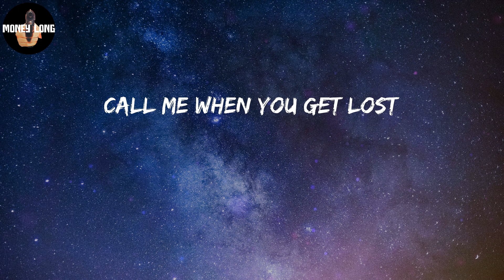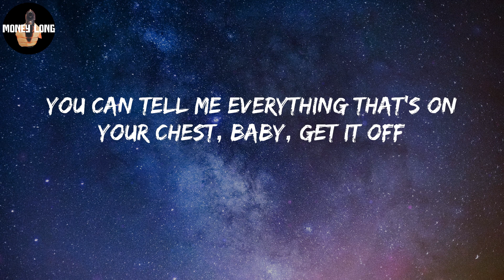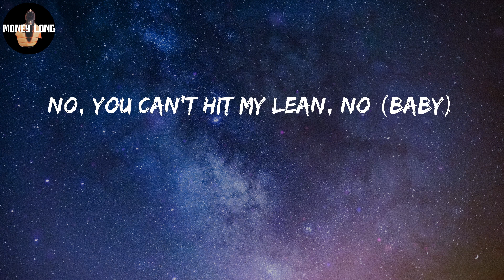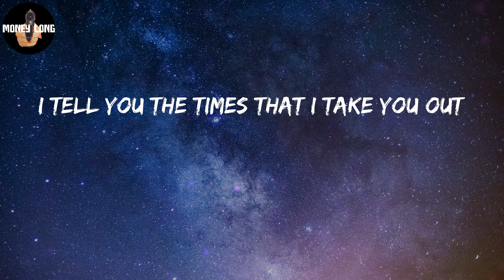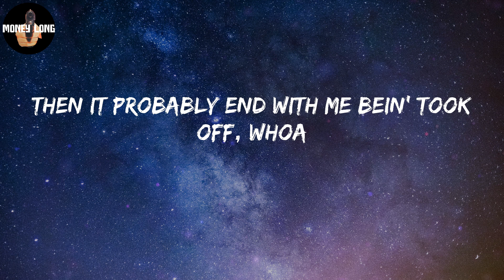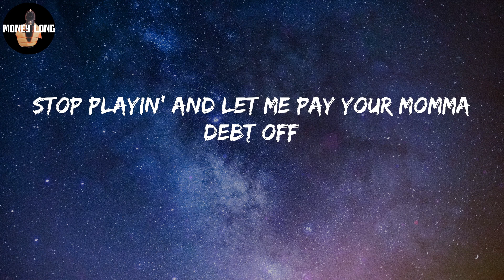Tyler, The Creator - WUSYANAME (Lyric Video)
WUSYANAME Lyrics:
Something real
Baby